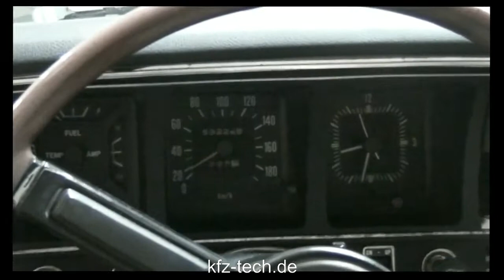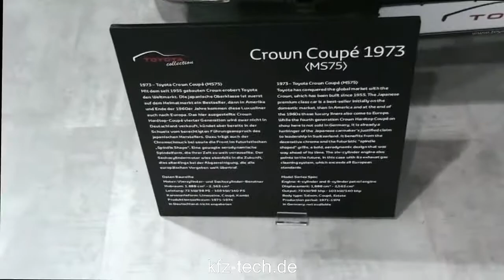Toyota Crown Coupé 1973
kfz-tech.de präsentiert das Toyota Crown Coupé von 1973